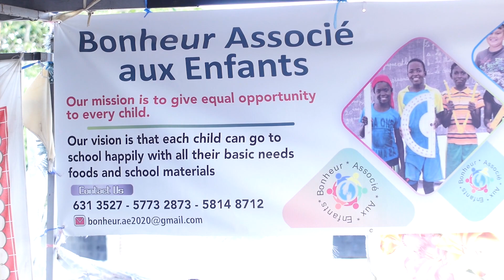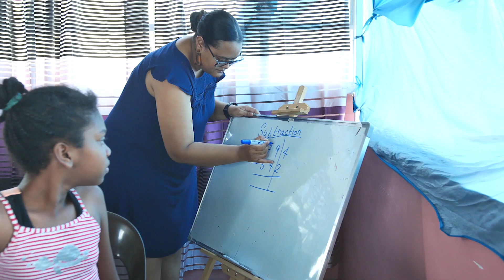BONHEUR ASSOCIE AUX ENFANTS